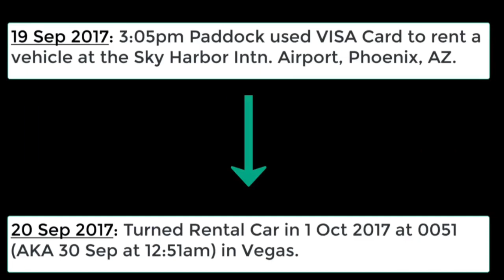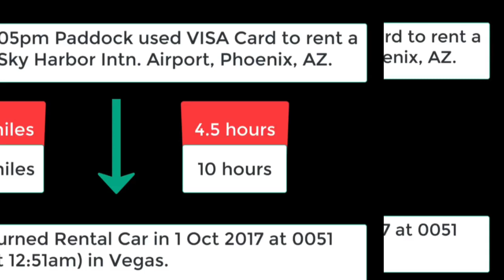Paddock’s “Other Woman”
Who was this “other woman”?  There is more up with The Ogden than we know.

Watch for a part 2 coming to this!